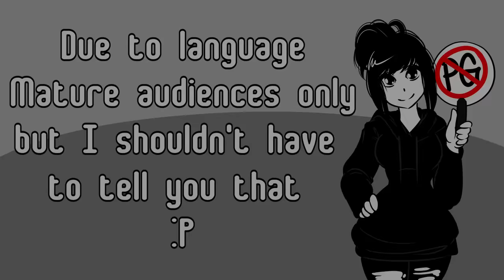Lovers Quarrel | SovietWomble Arma 3 3/5 Animation (Read Description)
Edit: For those who keep commenting that "Maja/Gorty isnt a good person" or "Omg shes so abusive" I really doubt she is. I do not know her-- Or at least, on a personal level. But Cyanide and Gorty are still in a relationship and they seem happy. You guys are taking a joke way too far. Please stop bringing it up with me. I do not know them personally and besides, their relationship is none of our business.
Thanks for coming to my ted talk, and thanks for a million views!

Hii! This is my first time making one of these and I had so much fun! I hope some of you guys enjoy this. This was just something I made in my spare time since I started feeling better! When I was dealing with my depression, I used to watch SovietWomble to help me laugh. So I wanted to have some fun when I finally got myself back on my feet!

Credits!

Music Source at beginning and end - Undertale Snowdin!

Remember to stay safe! These are troubling times.